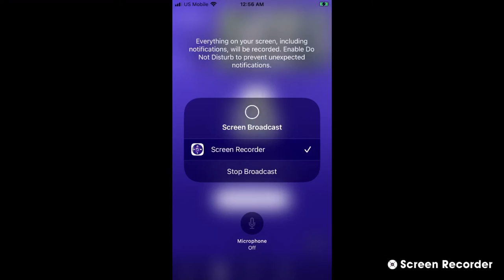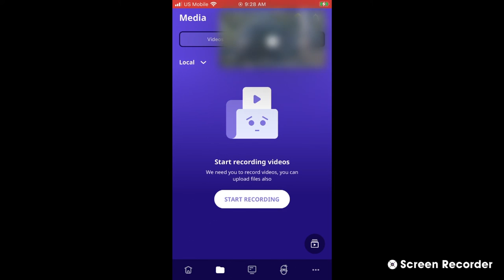Kis@tchi3 N@ti0nal F0r3st B@ld E@gles 10/26/22 14:03